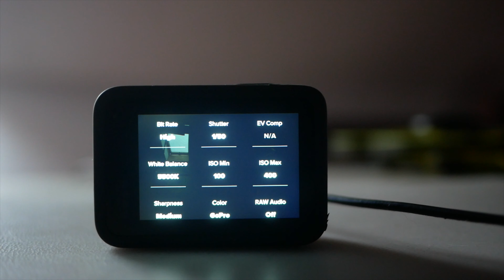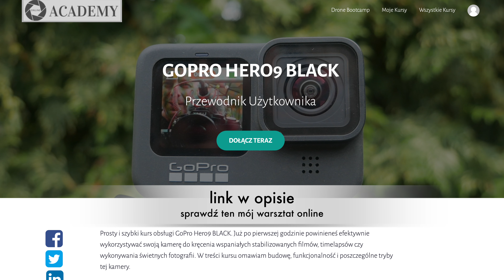Twoje ujęcia z GoPro ROZCZAROWUJĄ? // Sprawdź te ustawienia!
🕑 TIMESTAMPS:

0:00 Intro
0:06  W stadninie
0:49 Polatamy?
1:25 Lot I
2:20 Ustawienia GoPro
3:25 Lot II
4:34 Nareszcie jesień
4:46 Moja ulubiona aparatura: TBS Tango 2
5:10 Gogle DJI FPV
6:10 Lot III
7:01 Podsumowanie